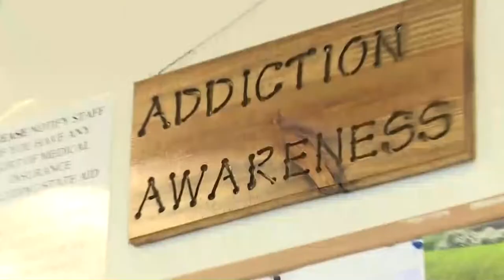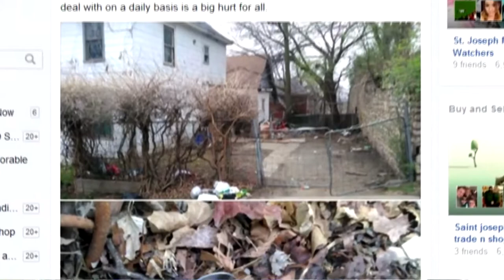Heroin Needles Everywhere PKG